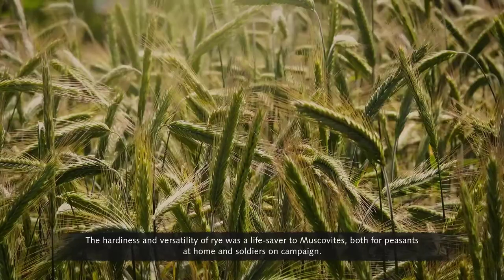Age of Empires IV - The Harvest cinematic